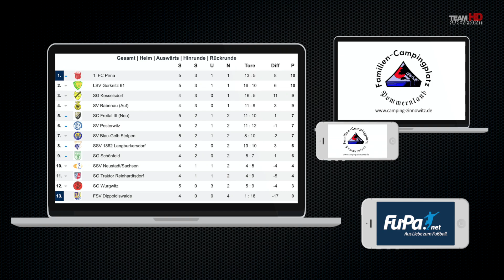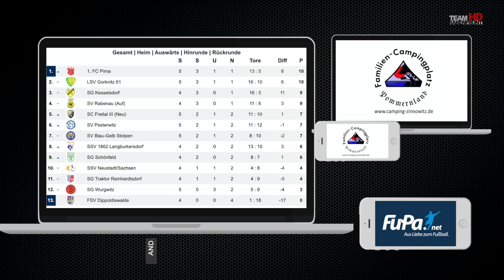Kreisoberliga / 5.Spieltag - (2020/21) / Rabenau - SV Pesterwitz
Kreisoberliga / 5.Spieltag
SV Rabenau - SV Pesterwitz
Ort: Rabenau
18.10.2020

Saison 2020/21

Kommentar: Adrian Leyser